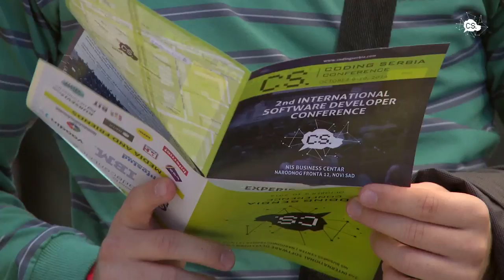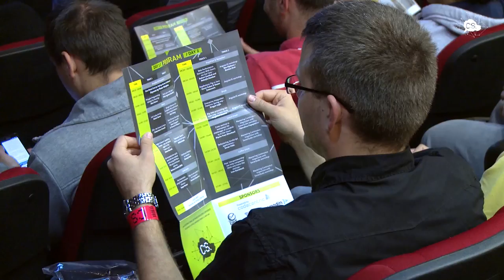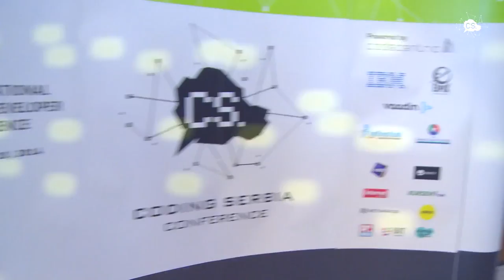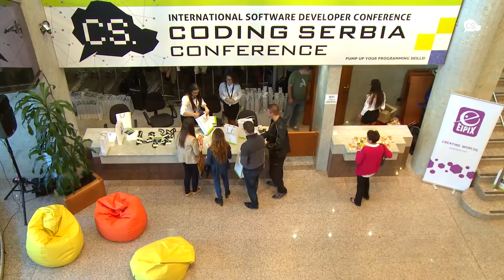Coding Serbia 2014 review